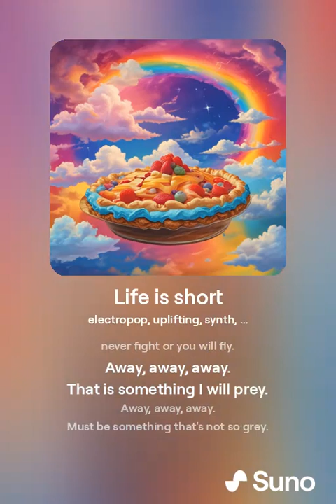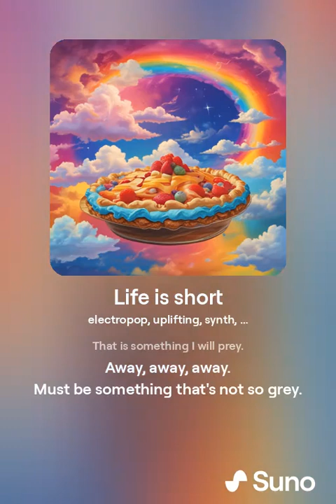Life is short